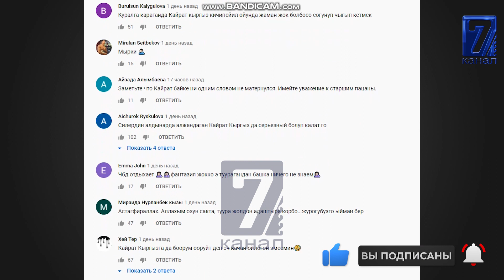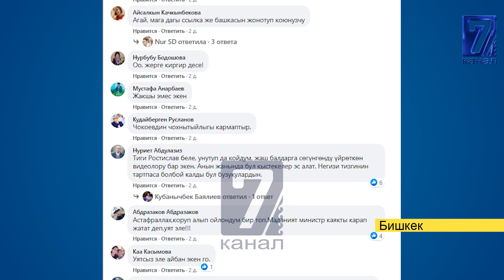КУРАЛ ЧОКОЕВ КАШЫКТАП ЧОГУЛТКАН АБИЙИРИН ЧӨМҮЧТӨП ТӨКТҮБҮ?